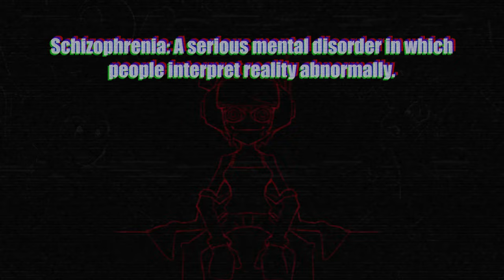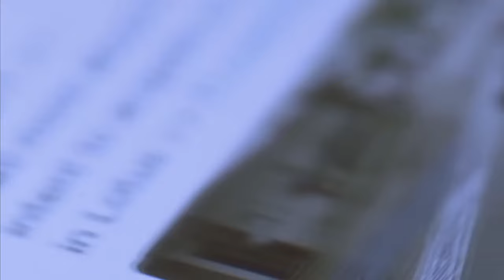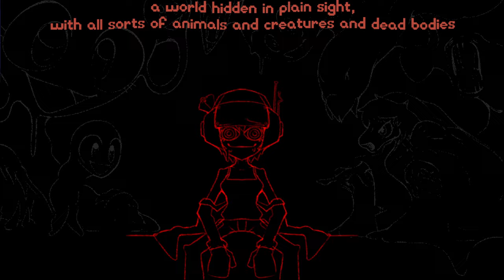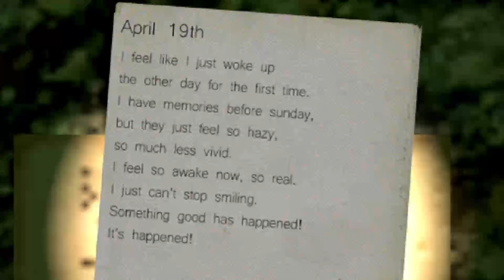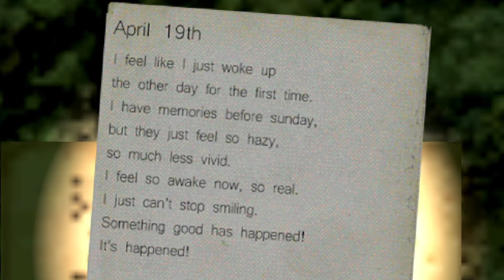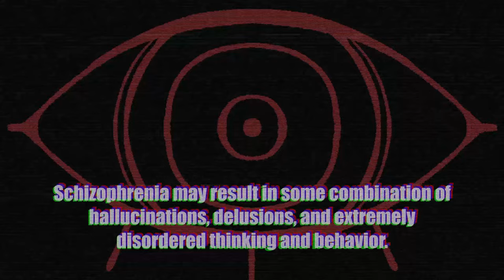You Can't Fix Her: PsychoPomp Analysis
therearetunnelstherearetunnelstheyliedtometheyallliedtheykeptsecretsfrommebutiknowthemnowiknowallthesecretsthehelmetletmeseethetruththecatacombsarerealtheyarerealihavetofixthisihavetofixthisihavetofixthis

You can't fix her.

Like what you see? Do all that, and all you're dreams will come true.